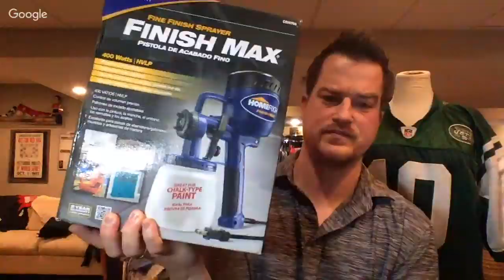Liquidator Weekly Introduction and Unboxing Box #3 of Apparel from Liquidation.com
Follow Dan on Youtube on LiquidationPros.  We will be alternating between channels weekly on Thursdays at 10 pm EST

Lets see another unboxing from liquidation.com.  What did I get this time?